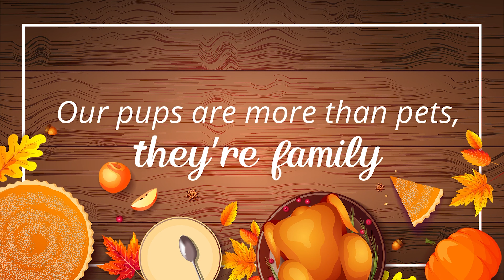Happy Thanksgiving | Petland Florida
Wishing you and your loved ones (four-legged ones included) a HappyThanksgiving! Our pups are more than pets, they're family. 🧡🐶